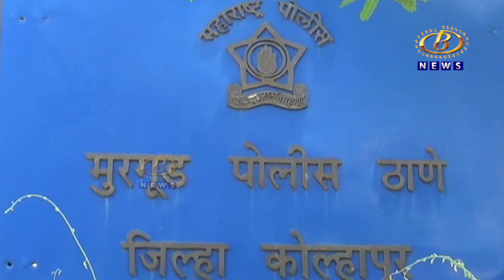मुरगूडमध्ये भर दिवसा १ लाख ४९ हजार रुपयांची चोरी, ग्रामस्थांमध्ये भीतीचं वातावरण